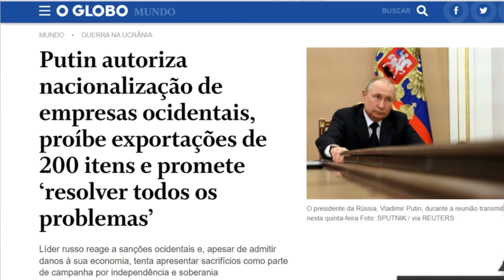O QUE VOCE FAZ COM TANTAS INFORMAÇÕES SOBRE A GUERRA?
O que você faz com tantas informações sobre a guerra entre Rússia e Ucrânia? Você acredita em todas as notícias que os jornais trazem sobre esse assunto? Confira no vídeo a nossa análise sobre os cuidados que você deve ter diante de tantas noticias.